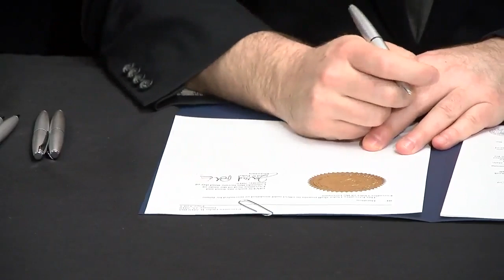Gov. Polis, Lt. Gov. Dianne Primavera announce Office of Saving People Money on Health Care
Colorado Gov. Jared Polis announces an executive order to create the Office of Saving People Money on Health Care, which aims to do just that in Colorado.